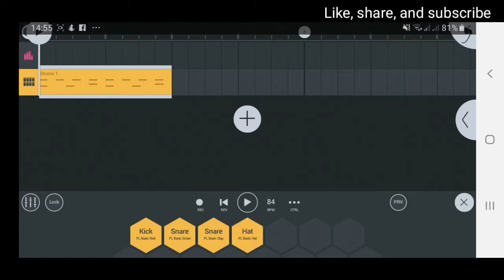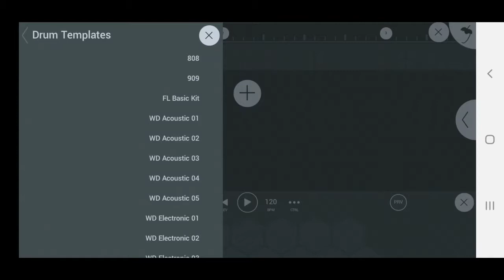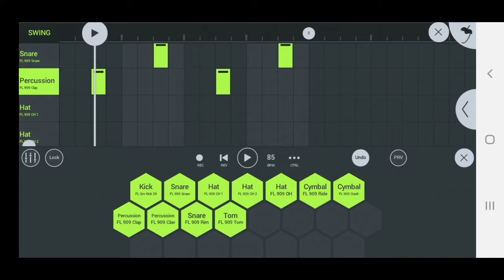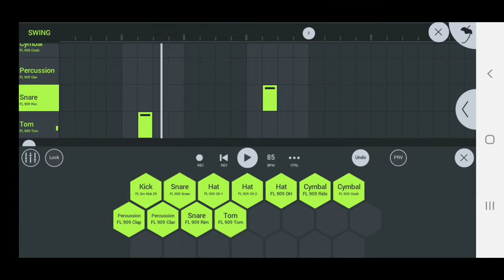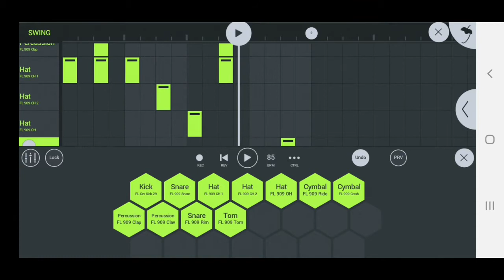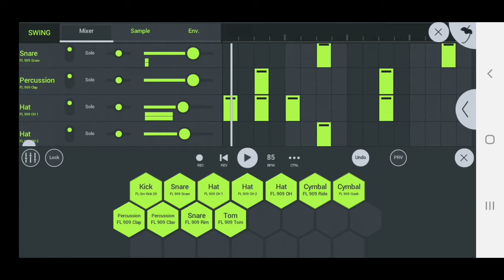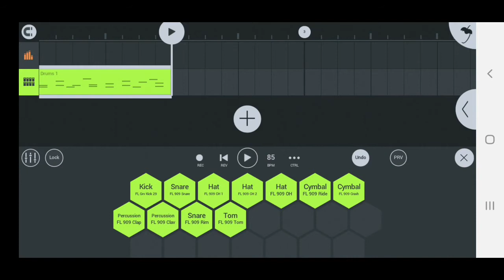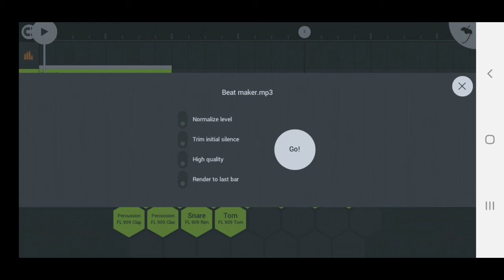Make Drum Beat Using Smartphone (FL Studio Mobile)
In this video tutorial shows how to create drum beat(s) using smartphone. In this video using FL Studio Mobile and Samsung Galaxy Note 10 Plus.

FL Studio Mobile is DAW app for smartphone created by Image Line.

Samsung Galaxy Note 10 Plus is a top-end smartphone created by Samsung in early August.